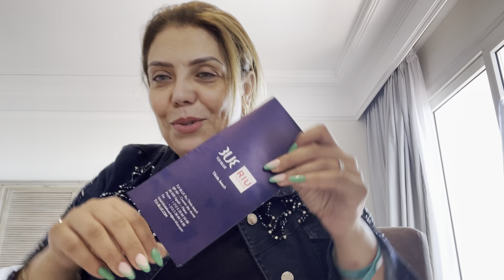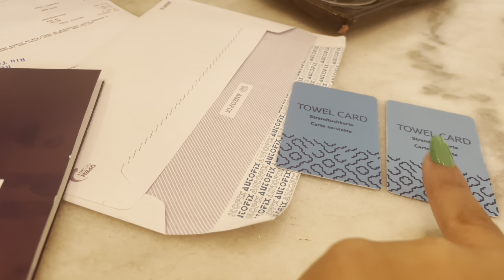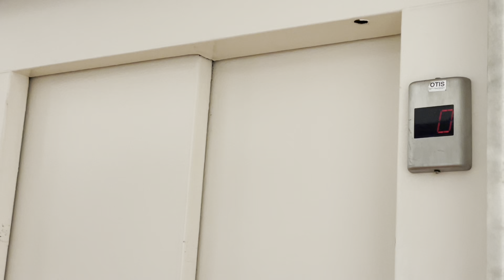بزاف على هاد السم 😡 عرفت شكون مور هادشي 😒